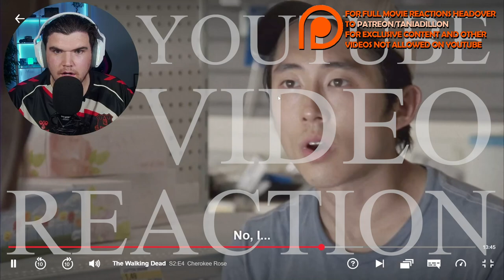CRAZY EPISODE! FIRST TIME WATCHING The Walking Dead Season 2 Episode 4 TV Series Reaction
INSTAGRAM  AussieDillon

SNAPCHAT taniadillonyt